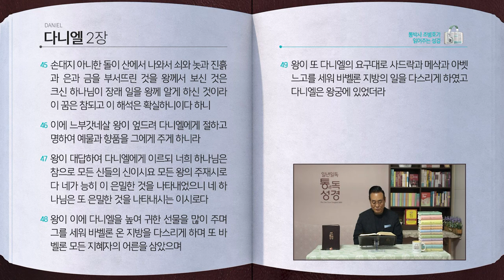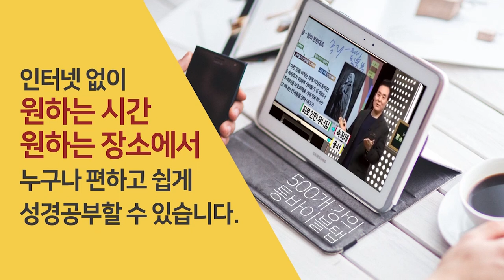[260일] 단1~2장 | 통박사 조병호와 함께 읽는 성경통독